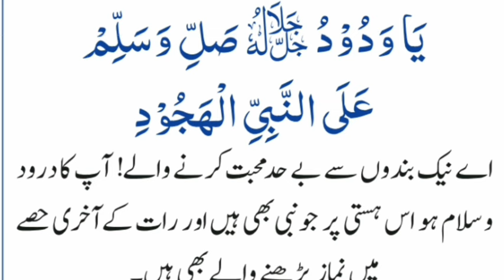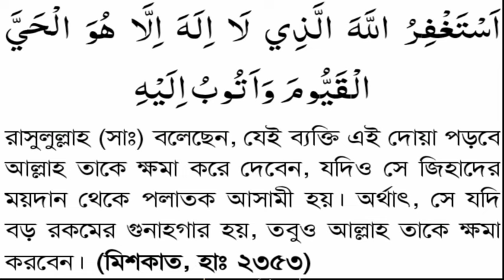পাওয়ারফুল একটি আমল,শুধু মনোযোগ দিয়ে শুনুন ২৪ ঘন্টার মধ্যে আপনি সব পরিবর্তন দেখতে পারবেন ইনশাআল্লাহ